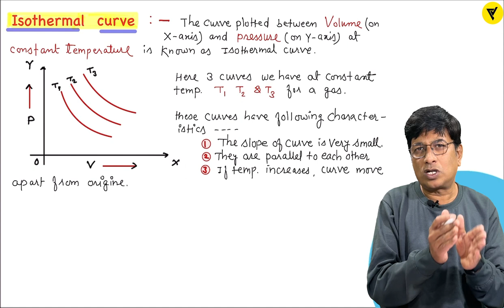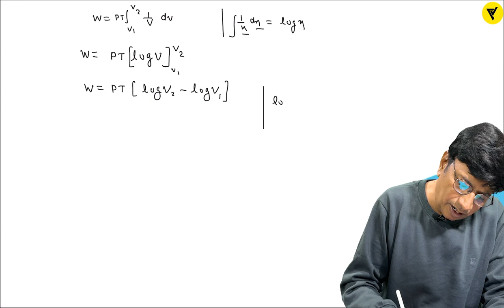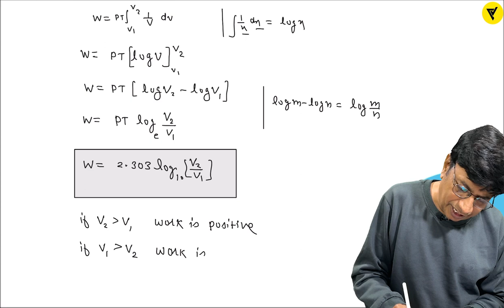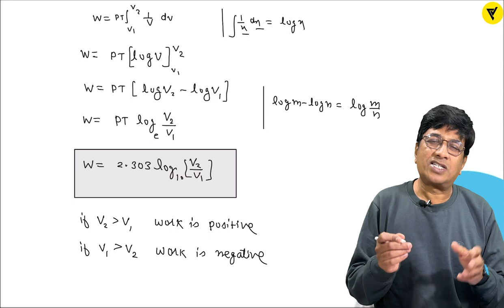Work done in Isothermal Process Class 11 Physics Thermodynamics || Isothermal Process and Curve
Time Stamps:-
1:25 Isothermal Process
7:55 Isothermal Curve
9:16 Work done in Isothermal Process

check the given link for more such Content and please support your channel for more such video

google maps :- veenaclassesofficial Dewas

thermodynamics class 11 physics